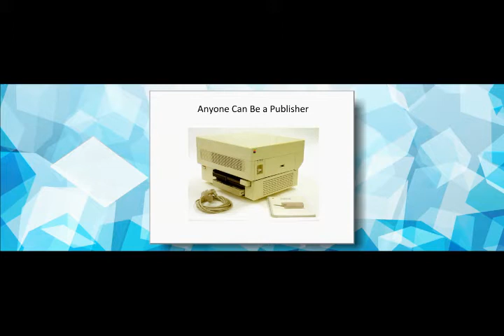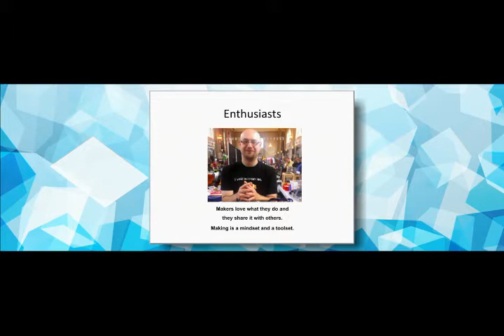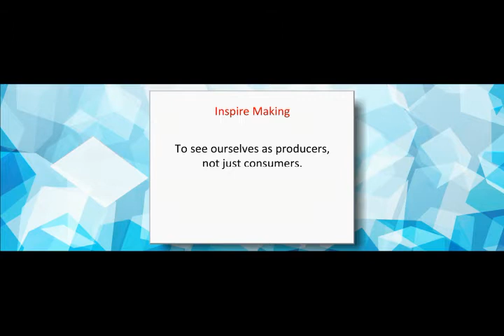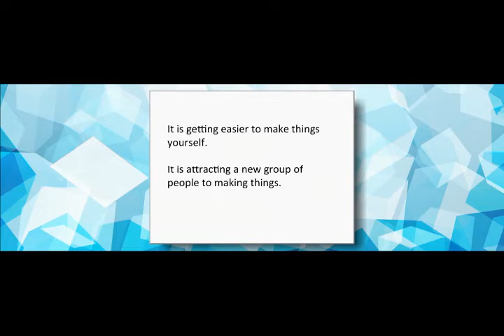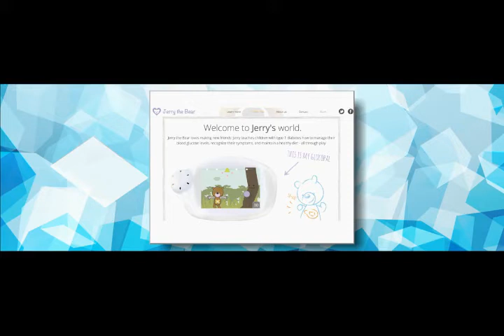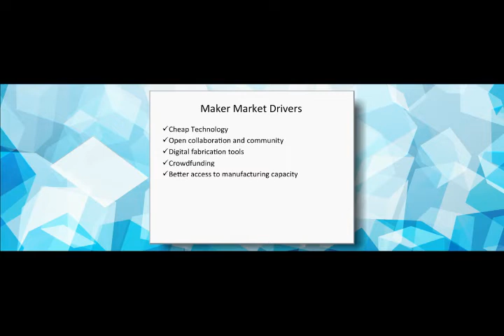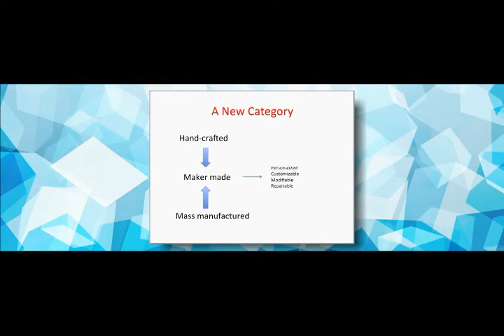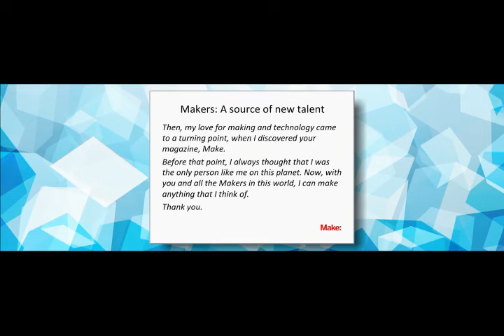Dale Dougherty: The Maker Movement ―Disrupting Brands and Creating Opportunities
Dale Dougherty, Founder, MAKE Magazine and Maker Faires, spoke on Oct. 21 at Industry Forum about the Maker Movement. As technology becomes mainstay for future connected generations, we are more apt to MAKE – rather than consume.